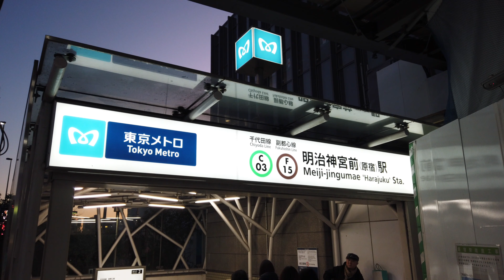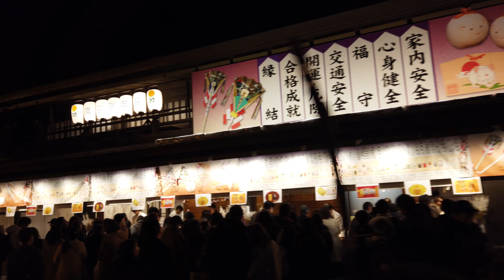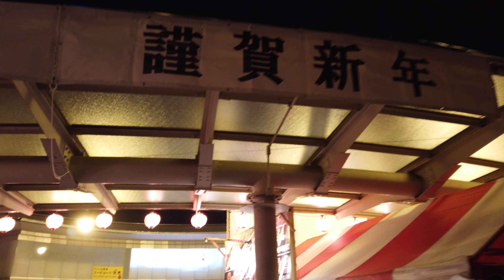明治神宮 令和二年一月三日 Meiji Jingu (Shinto shrine) 3 JAN 2020 | Tokyo, Japan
明治神宮 令和二年一月三日
Meiji Jingu (Shinto shrine) 3 JAN 2020

A useful Videos  for foreigners traveling in Japan.